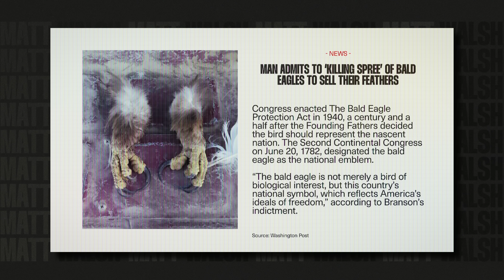If This Upsets You Then So Should Abortion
The federal government prosecuted a man for killing bald eagles. Because bald eagles have more legal protections in this country than unborn humans.